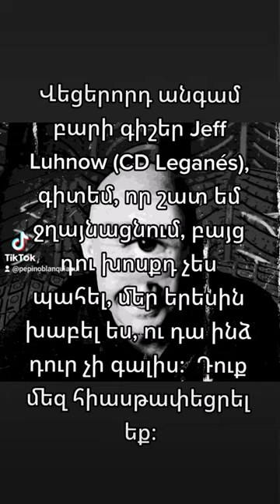Te estamos vigilando Jeff Luhnow (CD Leganés)